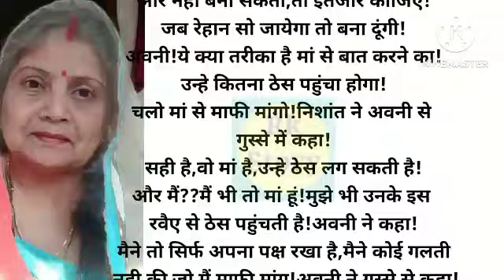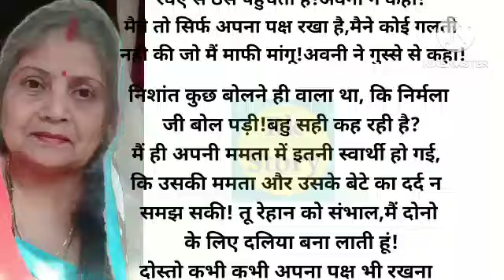एक मां ही दूसरी मां का दर्द समझ सकती है!! best Hindi story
एक मां दूसरी मां का दर्द  समझ सकती है।शिक्षाप्रद कहानी|aaj ka suvichar|hindi kahaniyan|@Rkstory2512
Rk story
new song
saas bahu aur saazish
saas bahu aur saazish gum hai kisi ke pyar mein
sasural ki kahani
aaj ki suvichar
meri saas ke panch putra thi
सास बहू की कहानी
हिंदी story
hindi kahaniyan saas bahu
hindi kahaniyan